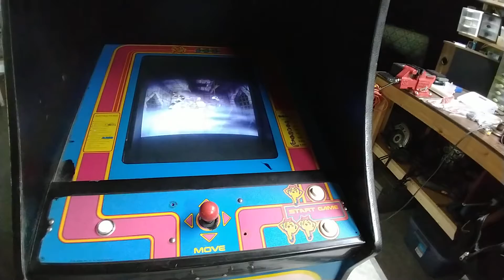Dragon's Lair on Ms. Pac-Man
I was able to get Dragon's Lair running on Ms. Pac-Man.  It's only playing 1 of the 2 audio channels but this is a start